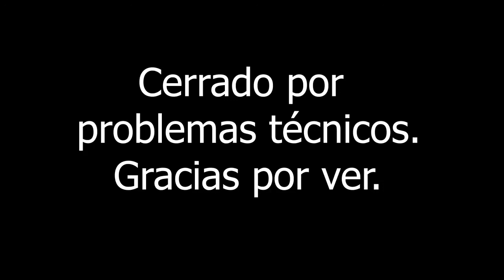Matando al depredador | 200 kills challenge | Predator Hunting Grounds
Un reto de un amigo de matar al menos 200 depredadores en 1 semana. Reto conseguido!!!

Si te gustaría ver esto en directo pasate por twitch!